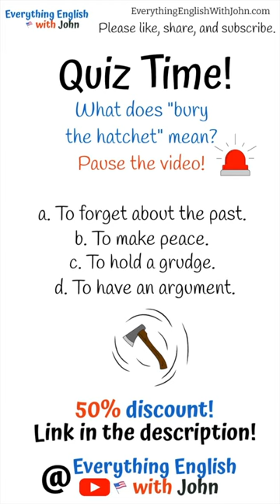Bury the Hatchet: Learn English with Short Stories